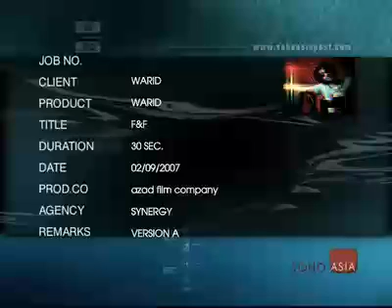My Warid Commercial In 2007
In 2007 I did this Commercial for Television and Billboards back in Karachi. My attire and hairstyle is very different in this Commercial but just to help, I am the one in the Lead (The guy with Green Shirt, Electric Guitar and Black Glasses). Enjoy ; )